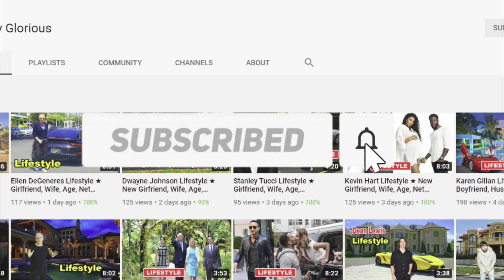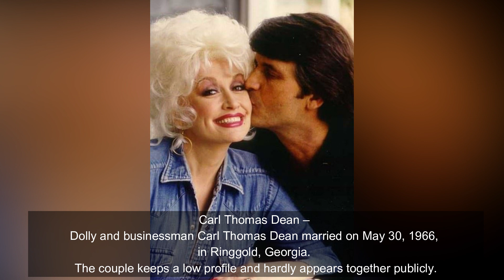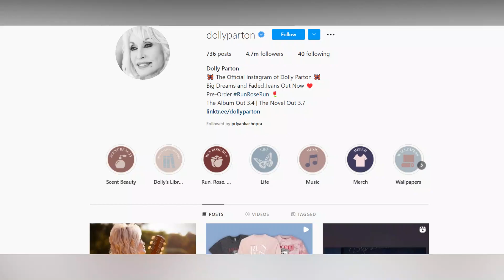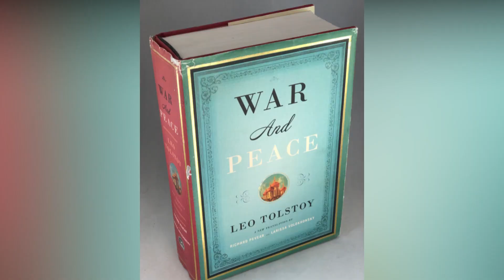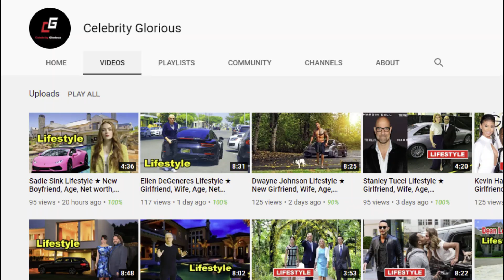Dolly Parton Lifestyle 2022 ★ Boyfriend List, Size, Family, Net worth & Biography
Dolly Parton is an American country music singer, songwriter, multi-instrumentalist, record producer, actress, author, businesswoman, and humanitarian, known primarily for her work in country music. She is one of the most successful female country artists of all time; in 2004, she was inducted into the Country Music Hall of Fame. Parton has received 47 Grammy nominations. She has won 10 Grammy Awards, including the Lifetime Achievement Award. She has also received five Golden Globe nominations and three Academy Award nominations.

Parton began performing as a child, singing on local radio and television in East Tennessee. She appeared on The Porter Wagoner Show in 1967 and soon after released her first album, Hello, I'm Dolly. With steady success during the remainder of the 1960s (both as a solo artist and with a series of duet albums with Porter Wagoner), her sales and chart peak came during the 1970s and continued into the 1980s. Parton's albums in the 1990s sold less well, but she achieved commercial success again in the new millennium and has released albums on various independent labels since 2000. In the 2010s, Parton achieved renewed popularity for her work on the soundtrack of the 2010 film The Last Song and for her portrayal of Aunt Babe on the ITV soap opera Emmerdale.

Parton's music includes 25 Recording Industry Association of America (RIAA)-certified gold, platinum and multi-platinum awards. She has had 100 million records sold worldwide. She is the most honored female country performer of all time. Achieving 25 RIAA certified Gold, Platinum, and Multi-Platinum awards, she has had 100 million records sold worldwide. As an actress, she has starred in films such as 9 to 5 (1980) and The Best Little Whorehouse in Texas (1982), for which she earned Golden Globe nominations for Best Actress, as well as Rhinestone (1984), Steel Magnolias (1989), Straight Talk (1992) and Joyful Noise (2012). Parton has received 47 Grammy nominations. In 1999, Parton was inducted into the Country Music Hall of Fame. She has composed over 3,000 songs, notably "I Will Always Love You" (a two-time U.S. country chart-topper, as well as an international pop hit for Whitney Houston), "Jolene", "Coat of Many Colors", and "9 to 5". She is also one of the few to have received at least one nomination from the Academy Awards, Grammy Awards, Tony Awards, and Emmy Awards. As an entrepreneur, Parton founded several businesses, including Dollywood and Dollywood's Splash Country.

Parton was born on January 19, 1946, in a one-room cabin on the banks of the Little Pigeon River in Pittman Center, Tennessee, a suburb of Sevierville. She is the fourth of 12 children born to Robert Lee Parton (1921–2000), a tobacco farmer, and Avie Lee Owens (1923–2016). Parton's middle name comes from her maternal great-great grandmother, Rebecca Whitted. She has described her family as being "dirt poor." Parton's father paid the doctor who delivered her with a bag of oatmeal. Parton's mother died on May 4, 1955, at the age of 32, from complications of childbirth. Parton has stated that her mother's death occurred shortly after a family argument in which her father shot a gun at her mother, wounding her in the shoulder.

♡Celebrity Glorious♡